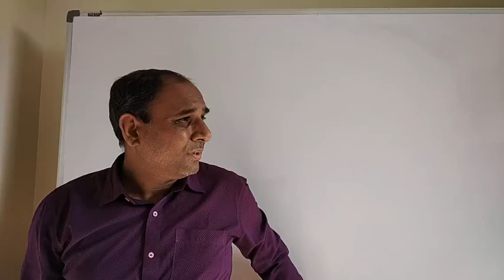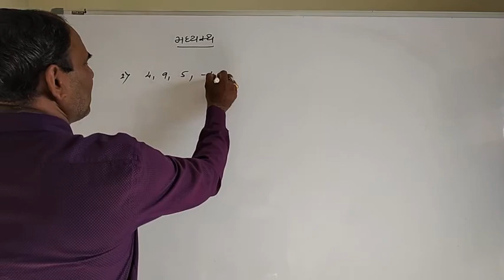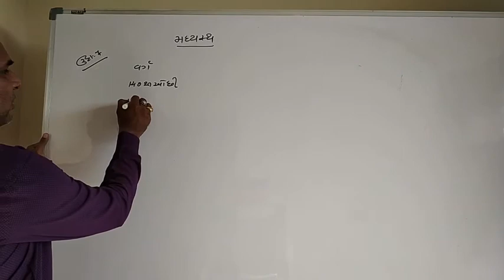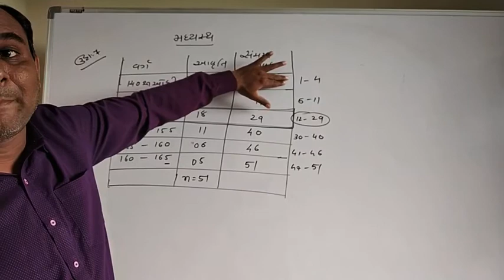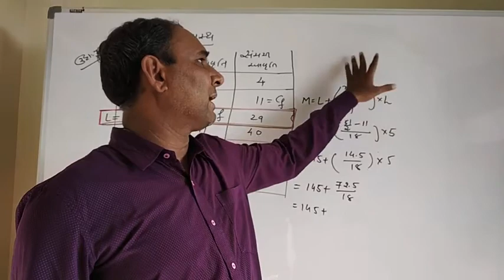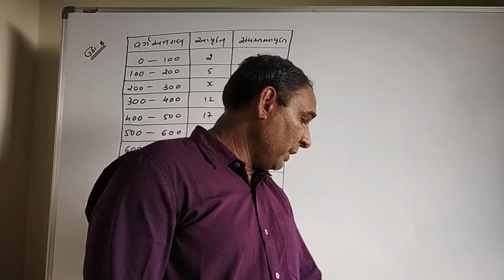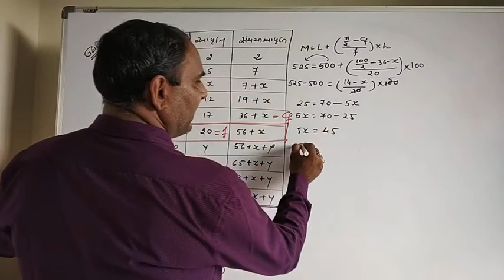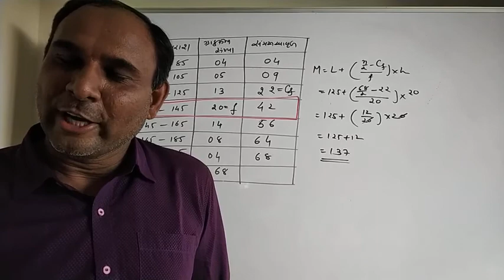ધોરણ 10 ગણિત પ્રકરણ-14 ભાગ 5